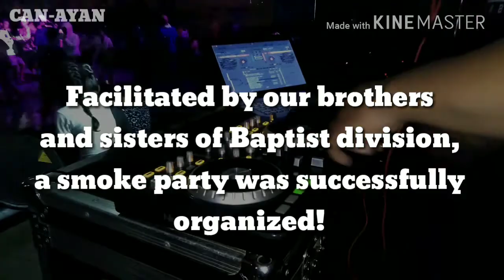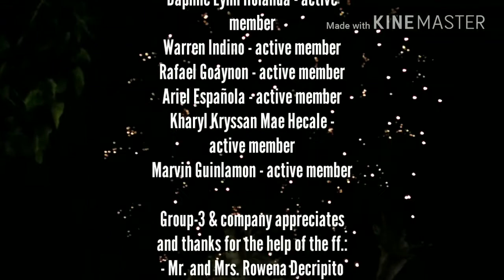"The Most Spotlight", a promoting video for Bukidnon tourists spots, sceneries and palatable foods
This is a video project in English. We are required to record videos showcasing beautiful sceneries, spots and palatable foods in selected areas in Bukidnon.